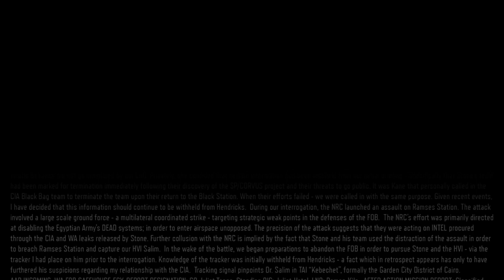Call of Duty Black Ops 3 Walkthrough Gameplay Part-11 - Rise & Fall - Campaign Mission 7 (COD BO3)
I'm Dedicating this video to Lexi Schultz, she my boy Blazing friend she die she went to south valley Jr. High Lexi Schultz rest in peace

NEW Call of Duty Black Ops 3 Walkthrough Gameplay Part-11 includes a Review and Campaign Mission 7: Rise & Fall of the Single Player Campaign for PS4, Xbox One and PC. This Call of Duty Black Ops 3 Gameplay Walkthrough will include a Review, Zombies, Zombies Story, Weapons, DLC, all Single Player Campaign Missions and the Ending.